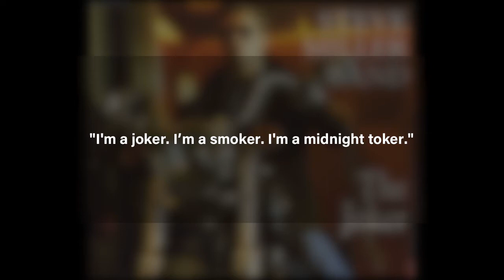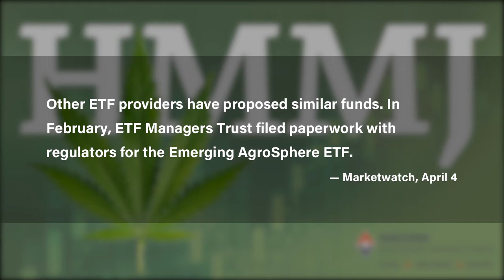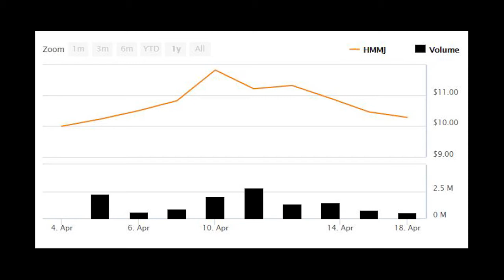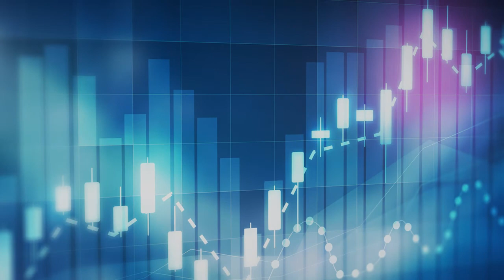New Marijuana ETF Confirms a Long-Standing Socionomic Forecast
Years ago, EWI predicted that marijuana would eventually be legalized. Today, that prediction is a reality in some U.S. states. Find out about a new marijuana-themed ETF.